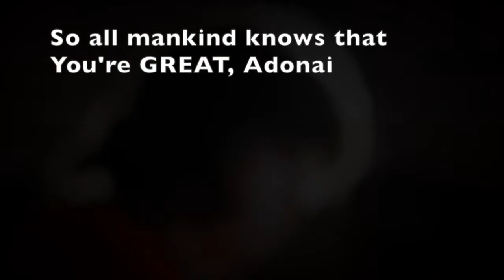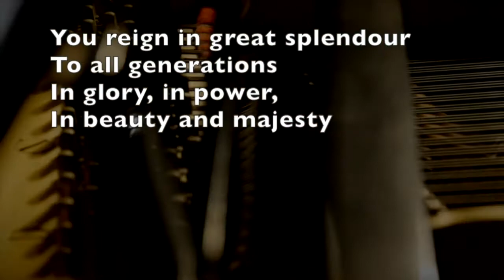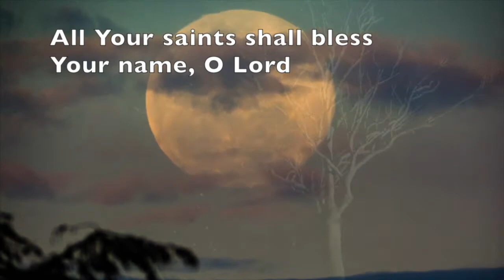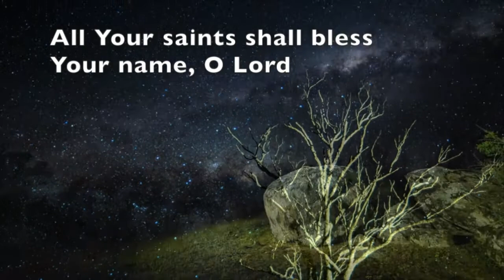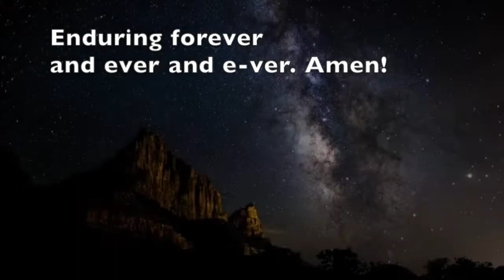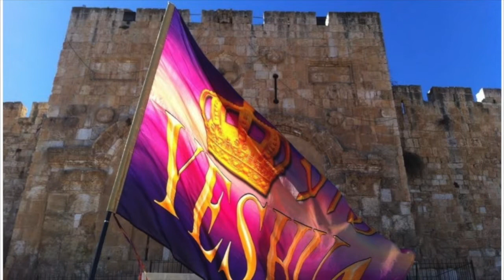Climate Change and the Bible (Part One)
The news reports form governments, scientists and economists that there is a climate emergency. Whether the news reports on climate change or pandemic statistics: many are afraid of the future.
What does the Bible have to say about food shortages, floods, fires, pandemics and such matters?
Part One presents a reminder of the Creator, and what He says about such matters. This is to encourage believers to know the Word of God, to enable them to weigh up news reports against the Bible.